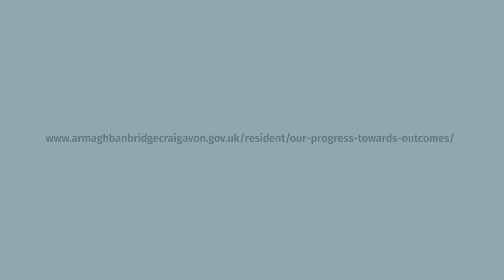Community Planning - Short Introduction